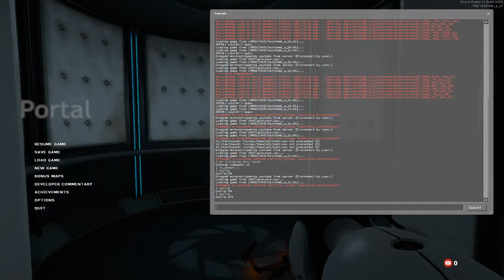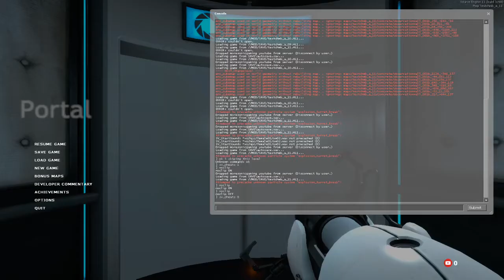portal part 2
if you liked and enjoy hit sub for more